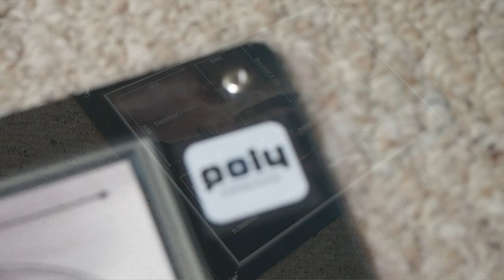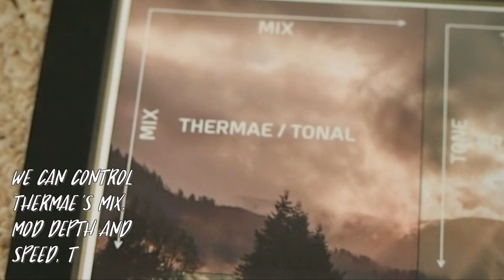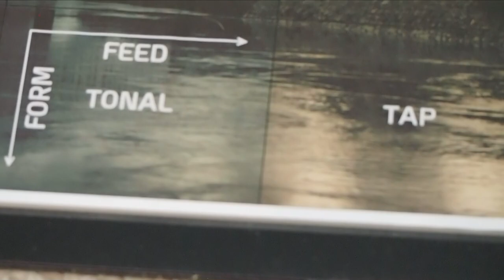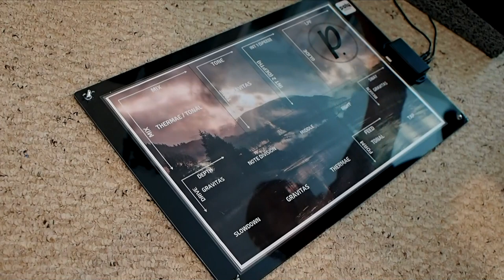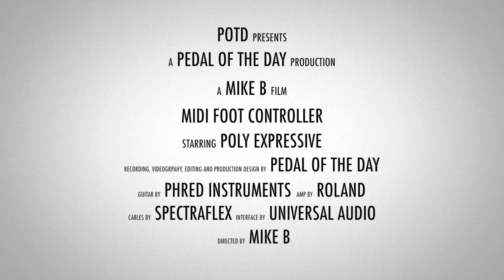POLY Expressive MIDI Foot Controller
This is a demo video of the MIDI Foot Controller from POLY Expressive performed and produced by Pedal of the Day. for more effects pedal reviews and demos, and be sure to check out more of the videos here on our YouTube channel before you leave. Cheers!

Chase Bliss Audio Thermae / Wombtone / Gravitas / Tonal Recall